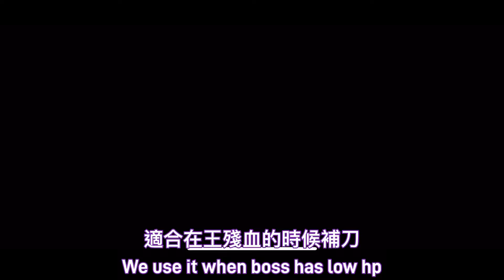Toram-OHS+MD after skill adjustments is still OP!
episode 2